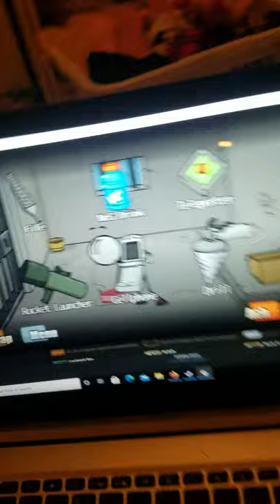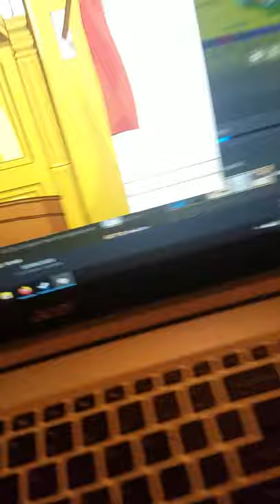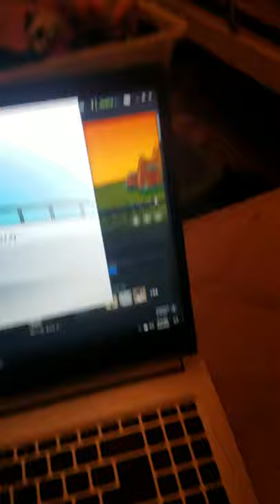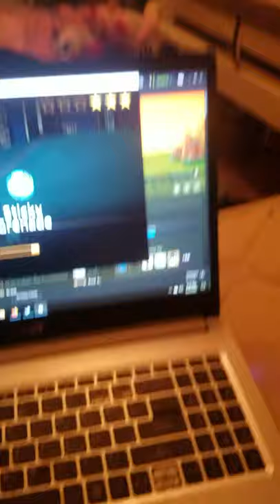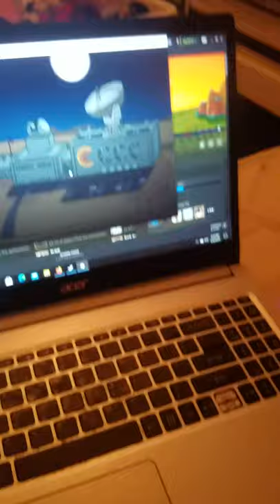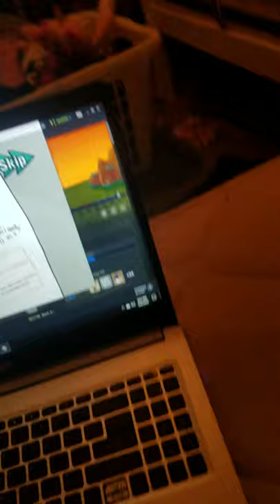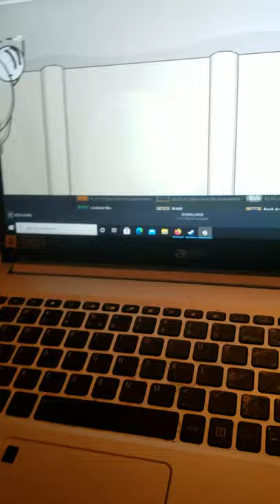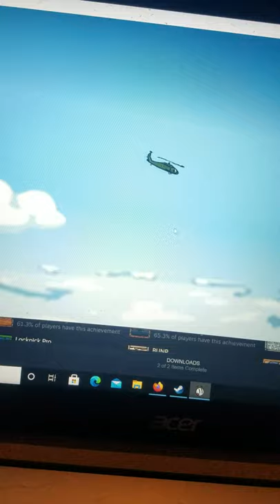pick your stuff wise were attacking an airship - the Henry stickmin collection